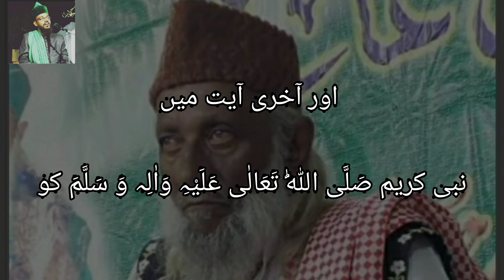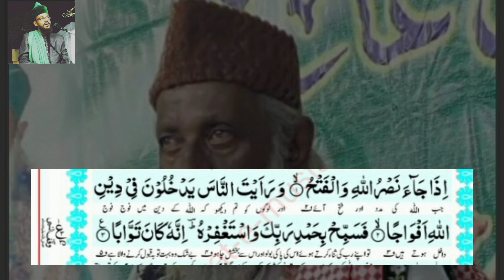سورہ النصر کا تعارف ( سید نذیر الدین حسینی آدونی آندھراپردیش الہند )